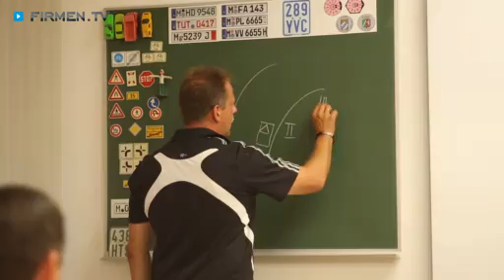Fahrschule Georg Scholz in Sulzbach-Rosenberg im Landkreis Amberg-Sulzbach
Zu Fahrschule Georg Scholz aus Sulzbach-Rosenberg im Landkreis Amberg-Sulzbach finden Sie ein ausführliches Porträt

Die Fahrschule Georg Scholz in Sulzbach-Rosenberg im Landkreis Sulzbach-Amberg vermittelt jedem Schüler höchste Fahrkompetenz!

In der Fahrschule erhalten Sie eine professionelle Ausbildung in den Führerschein-Klassen A, B und BE. Dafür steht Ihnen ein moderner Fahrzeugpark zur Verfügung, der hauptsächlich bekannte Automarken wie zum Beispiel Audi und V.W. umfasst. Neben verschiedenen Fahrzeugen mit Gangschaltung können Sie solche mit Automatikgetriebe ebenfalls nutzen. Natürlich finden auch die Motorradtrainings auf Zweirädern namhafter Hersteller statt.

Bei Bedarf werden darüber hinaus in der Fahrschule in Sulzbach-Rosenberg spezielle Fahrsicherheits- und Überholtrainings durchgeführt. Außerdem gibt es regelmäßig Werkstatttermine und technische Kurse, welche das Unternehmen auch in seinen drei Filialen anbietet.

Egal, an welchem Standort Sie einen der Führerschein-Kurse besuchen – in der Fahrschule Georg Scholz merkt man sofort die Freude des Fahrlehrer-Teams am Beruf. Hier sind Sie in den besten Händen!

Weitere Infos zur Fahrschule in Sulzbach-Rosenberg im Landkreis Amberg-Sulzbach und den verschiedenen Führerschein-Kursen finden Sie

Unternehmensgründung:
Die Fahrschule wurde am 1. März 1981 von Georg Scholz gegründet und wird seither erfolgreich geleitet.

Mitarbeiterzahl:
Der Inhaber beschäftigt einen zuverlässigen und kompetenten Fahrlehrer.

Einzugsgebiet Kunden/-innen oder Gäste:
Die Fahrschüler kommen vorwiegend aus dem Raum um Sulzbach-Rosenberg und Amberg.

Leistungen, Produkte und/oder Spezialisierung:
Angeboten wird die Ausbildung in den Klassen A, B und BE. Der moderne Fuhrpark umfasst hauptsächlich Pkws der Marken Audi und VW sowie Motorräder von namhaften Herstellern.
Des Weiteren werden Fahrsicherheitstrainings, Überholtrainings, die Ausbildung an Fahrzeugen mit Automatikgetriebe sowie Technikkurse angeboten.
Das Unternehmen hat Filialen in Haselmühl und Neukirchen bei Amberg.

Erfolgsfaktoren:
Die Erfolgsfaktoren sind vor allem das sehr gute Preis-Leistungs-Verhältnis und die Freude von Herrn Scholz und seinem Mitarbeiter am Beruf. Beide besuchen regelmäßig Weiterbildungen, um stets am neuesten Stand zu sein.

Erwähnenswertes:
Herr Scholz hat seine Ausbildung zum Fahrschullehrer während der Zeit bei der Bundeswehr absolviert und ist zudem Sicherheitsinstruktor.